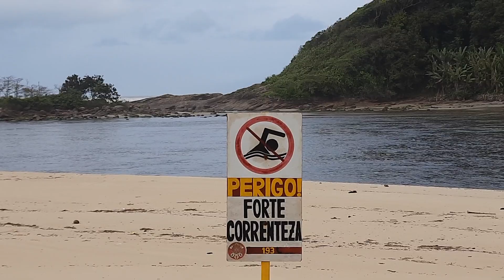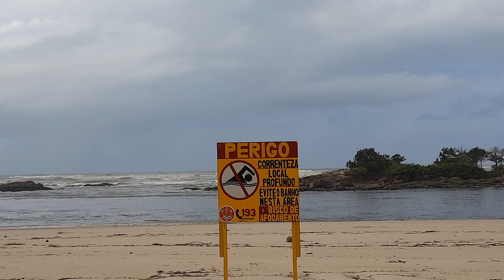Itanhaém - A Praia do Centro é indica para Banho de Mar ? Confira algumas informações !!